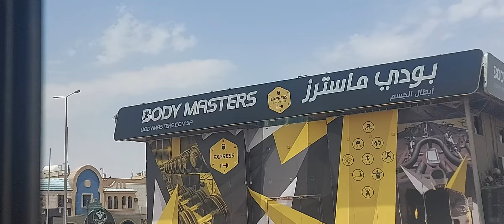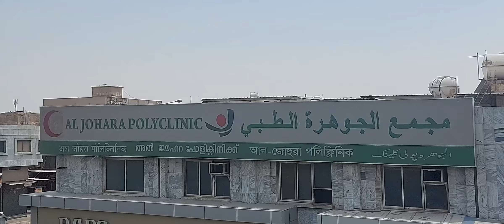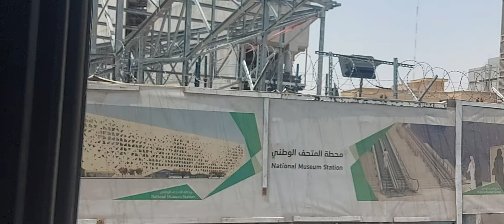Hello! & Namaste Guys we! are going Today Saudi City Riyadh one the way plz share subscribe Tq 🙏🇳🇵